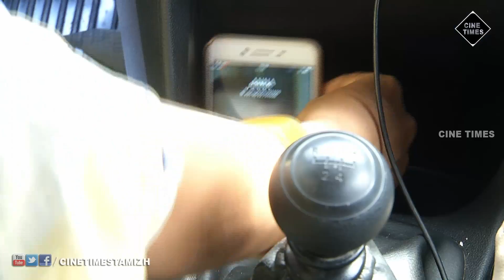Keladi Kanmani Sun Tv Episode 744 08/09/2017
Keladi Kanmani Episode 744

Director : P.Selvam

Cinemotography : Kasinathan

Editor : Bala [Pondy]

Sound Engineer : D.Ganesan

Keladi Kanmani Television Series Uploaded by Cine Times Entertainment